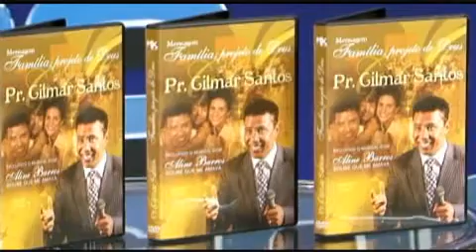Alda Célia entrevista o Pr. Gilmar Santos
A cantora Alda Célia entrevista o Pr. Gilmar Santos, que acaba de lançar dois DVD de mensagem pela MK Music, à venda no